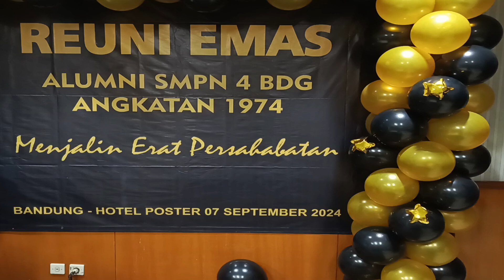part 8 smpn4 74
Silahkan siapapun untuk mengunduh /Download video saya.